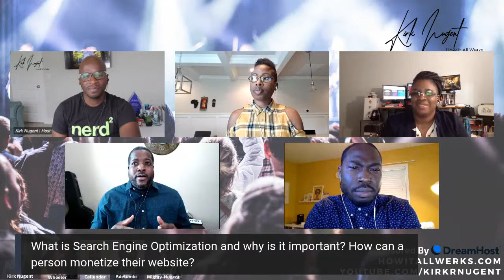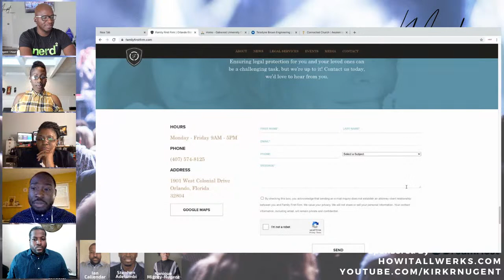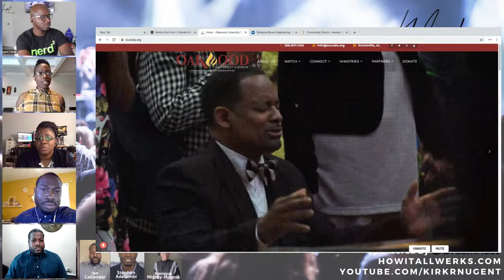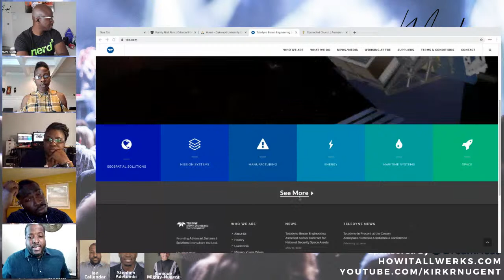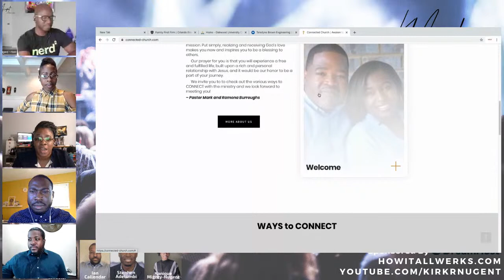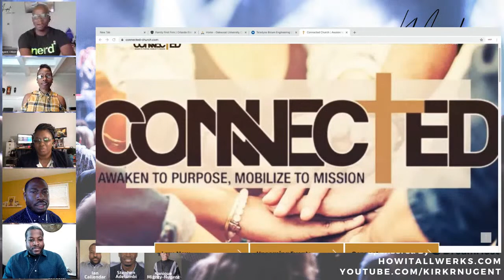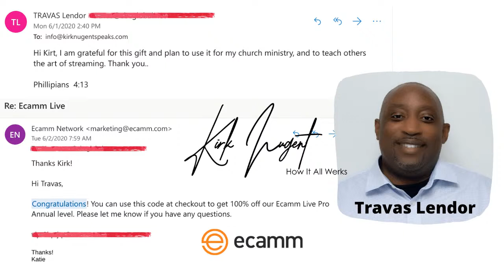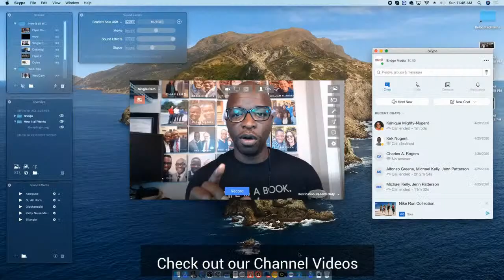WEB DESIGN/DEVELOPMENT from the Professionals | Web Constructors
The world wide web has been in the making for the past few decades.  With any new Construction you see the activity day and night for the Digital cities online it's no different.  Hear from the experts what it's like to build a website, what are the tools necessary, who should have a website, what are the best practices, and how can you get the most visibility/visits?  All these questions and more we'll answer LIVE.

Our giveaway for this Live Event is 1-year of Web Hosting from DreamHost to one of our viewers. Details will be shared during the live show.

Our Panel includes Lakeshia Wheeler, Ian Callendar, Stephen Adetumbi, and Kanique Mighty-Nugent.  Hosted by Kirk Nugent on howitallwerks.com